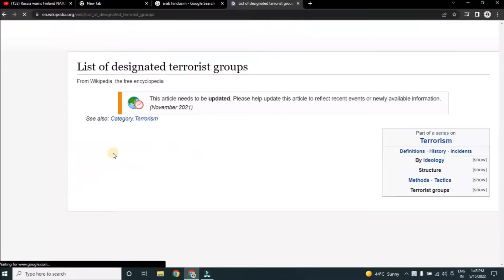मक्का मदीना के शिवलिंग पर जल चढ़ाते ही संपूर्ण विनाश हो जाएगा मुसलमानों का धरती से | Hindu Mythology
कई पौराणिक कहानियों में यह सुनने को मिलती है कि मुसलमान असुरों के वंशज हैं और शुक्राचार्य ने एक शिवलिंग मक्का में स्थापित किया था।  मक्का मदीना में भगवान शिव को वचन लेकर कैद कर रखा है यदि कोई हिंदू मक्का जाकर वहां उस शिवलिंग पर गंगाजल डाल देता है तो शिवजी वचन मुक्त हो जाएंगे। और उस दिन मुसलमान का नाश हो जाएगा। यही कारण है कि मक्का मदीना में मुसलमानों के अलावा किसी भी धर्म के लोगों का जाना वर्जित है। यह बात सच है या फिर लोगों की कल्पना यह कह पाना थोड़ा मुश्किल है। मक्का मदीना में शिवलिंग है या नहीं यह जानने के लिए हमें मक्का मदीना की कहानी को पहले विस्तार से समझना होगा। जिसके बाद ही हम यह बात स्पष्ट रूप से जान पाएंगे कि मक्का मदीना में कोई शिवलिंग है भी या नहीं।
Makka
Makka madina
makka mein ked shiv
why non muslims are not allowed
why hindus are not allowed in makka
makka madina shivling video
makka madina facts
makka madina ka asli sach
makka madina mystery
mecca madina
Makka Madina Shivling
Shivling In Makka
इस्लाम धर्म का इतिहास
इस्लाम धर्म
इस्लाम धर्म की स्थापना कब हुई थी
इस्लाम धर्म का उदय
इस्लाम धर्म की सच्चाई
इस्लाम धर्म का इतिहास इन हिंदी
इस्लाम धर्म का उदय और विस्तार
इस्लाम धर्म के बारे में जानकारी
इस्लाम धर्म कब से शुरू हुआ
इस्लाम धर्म की उत्पत्ति कब हुई
शुक्राचार्य
शुक्राचार्य और इस्लाम
शुक्राचार्य नीति
शुक्राचार्य कौन थे
शुक्राचार्य
शुक्राचार्य का वध
शुक्राचार्य साधना
शुक्राचार्य की आंख कैसे फूटी
शुक्राचार्य और विष्णु का युद्ध
शुक्राचार्य मंत्र
शुक्राचार्य के बारे में बताएं
mystery of makka madina shivling
shivling in makka madina
lord shiva in makka madina
mystery of makka madina
shivling of lord shiva
makkeshwar mahadev mandir
shivling and makkeshwar mahadev

 Why Hindu Not Allowed In Makka Madina In Hindi

क्या सच मे शुक्राचार्य और सूर्पणखा के वंशज ही इस्लाम धर्म के मुस्लिम लोग है?

क्या रावण की बहन सूर्पनखा उसका विनाश चाहती थी ?10 Mysterious Things About Surpanakha

इस्लाम का एक अनकहा सच, क्या सच में मुसलमानों के पूर्वज गुरु शुक्राचार्य थे || TRUTH ABOUT ISLAM

Is there a Shivling in Mecca Medina?

Lord Siva in Makka Madina

असुरों के गुरु शुक्राचार्य के 10 रहस्य जो कोई नहीं जानता।

शुक्राचार्य ने ही मुस्लिम को पैदा किया है जानिए वीडियो में पूरा सच

रावण के मरने के बाद शूर्पणखा सीता से मिलने जंगल आई तो क्या हुआ था..? | Ramayana Untold Story

क्या सच में मुस्लिम हैं शूर्पणखा के वंशज, सच्चाई जानकर दंग रह जायेंगे आप... | Muslim Mythology

Please Note – All these photos are taken
from the Internet. We will remove that images immediately. Our purpose is to spread spirituality in all human beings.